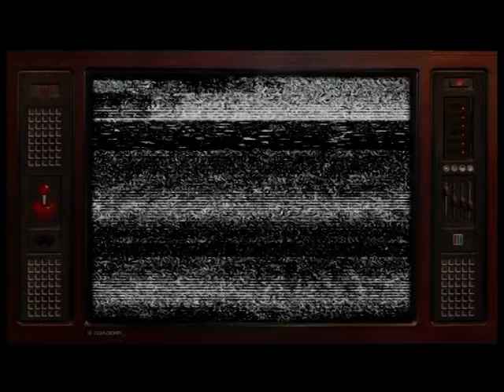CC 11 FEBRERO, DÍA MUJER Y NIÑA EN LA CIENCIA 1